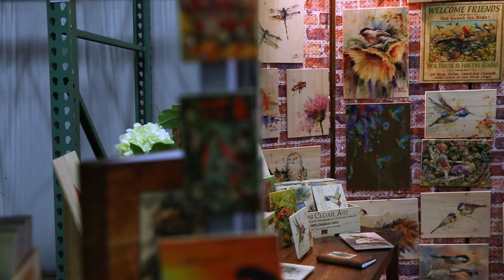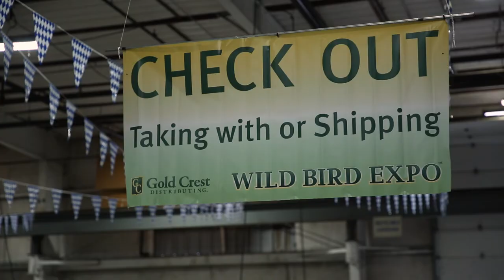Wild Bird Expo 2018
2019 DATES: OCTOBER 8TH, 9TH, & 10TH
“The Wild Bird ExpoTM is North America’s Premiere Wild Bird Show & Event!” Don’t take our word for it, read the enclosed comments from last year’s show. We guarantee you’ll benefit from coming as we’re dedicated to helping YOU BE MORE SUCCESSFUL!